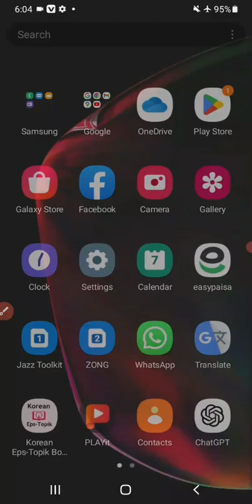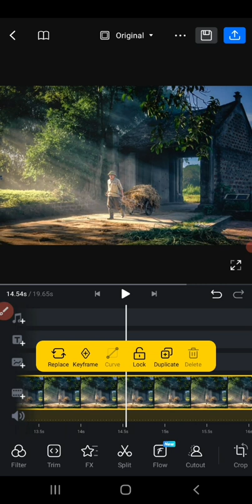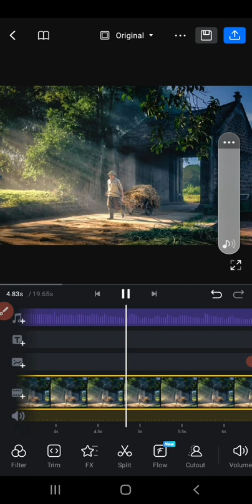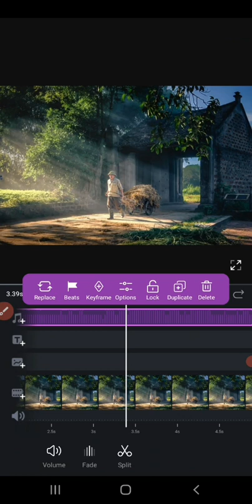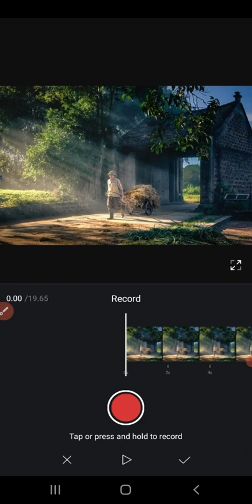How To Add Music In VN Video Editor || Video mein sound effects kasy lagien?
In this video we will teach you that how to add music in vn video editing app

add sound effects in vn editor

add music in vn editor

add voice over in vn video editor app

Vn pro